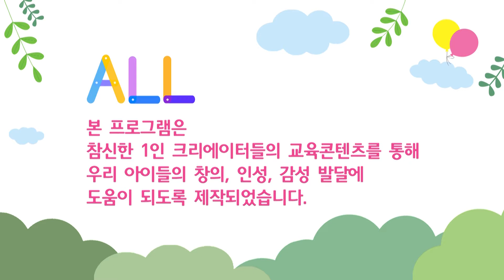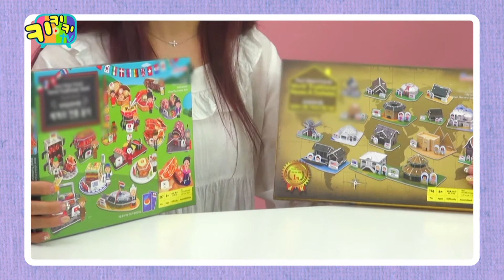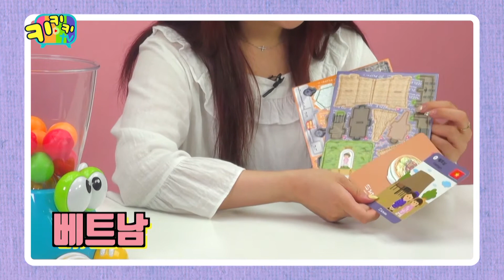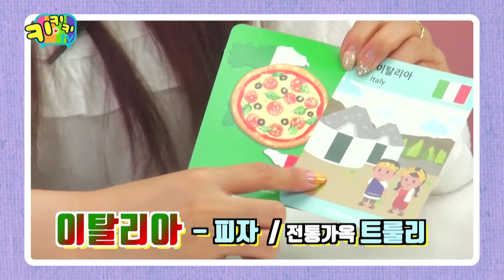키키키TV 358회 | 3D퍼즐 세계문화전통음식 / 쌔미TV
1인 크리에이터 교육콘텐츠로 제작된 프로그램으로

* KT올레TV : CH 970
* SK Btv : CH 205
* LG U+TV : CH 234
* 매주 토,일 / 오전 9:00 ~ 9:20(본방) , 13:00~13:20 (재방)

대한민국 유아들의 건강한 미래를 꿈꾸는 신나는 교육공간 !
Kids edu TV는 유아기에 꼭 맞는 건강한 교육을 방송합니다.